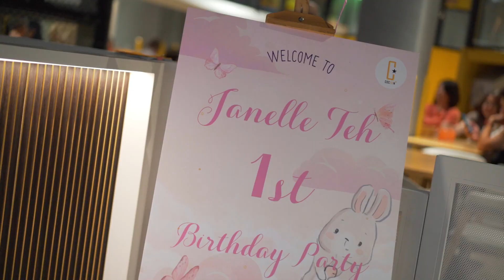Janelle Teh Birthday Party 1 - Bayan Lepas Outlet